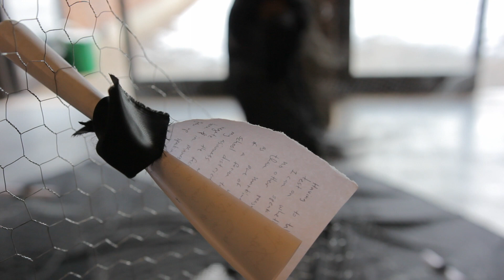UN FREEZE - performance & interview by Kama La Mackerel (2016)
UN/FREEZE is a durational interactive performance piece that also functions as an art installation. I explore the embodied and emotional reaction of “freezing” when experiencing a microaggression. Freezing is a very common reaction to microaggressions; one may freeze from the combination of many reasons such as: shock, surprise, feeling disempowered, feeling silenced, as a coping mechanism, and/or because one is in a power dynamic with the person who perpetrates the microaggression and responding would feel too risky.

UN/FREEZE explores the embodied and emotional reaction of freezing. In this 2-hour durational piece, I occupy and move through a space that is also an installation made of cages constructed out of chicken wires. I wear chicken wires around my body to restrict my movement, I move extremely slowly, slowing down time to instill the discomfort of freezing. This durational piece seeks to explore and translate the hardness, pain and discomfort of the marginalized body in spaces that are not safe. As I move slowly through the constraint of the wires, I position my body in postures of discomfort. I mould my body to represent the weight and exhaustion that one needs to carry when their marginalized and already hurting bodies enter elitist spaces rooted in ableist, imperialist, white supremacist, misogynist legacies.

The body-in-installation creates an interaction between the body, the restrictive metal cages of chicken wires and the thick layers that I wear on my body. The thick layers I carry seek to honour ancestral strength and resilience and the contemporary resistance of marginalized people who build thick skins to be able to survive. The performance-in-installation takes place between two sets of doors, in a liminal space, at the cusp of the entrance/exit of the Faculty of Education at McGill University.

THE AUDIENCE IS INVITED TO PARTICIPATE in the performance by writing an anecdote, a story, a testimony of a time when they experienced a microaggression within an institution. They are then invited to roll their testimony, to tie it with a chicken coop wire and to come into the performance space. Once in the performance space, they are invited to think of the narrative that they wrote, to take a deep breath and then breathe out and let go of everything they need to let go of. They then let go of their written testimony by leaving it in the installation. As the performance happens, the installation evolves and grows heavier as each of the participant lets go of their testimonies and feelings.